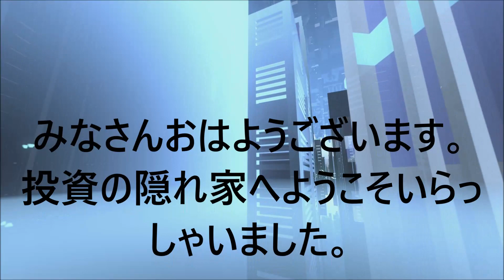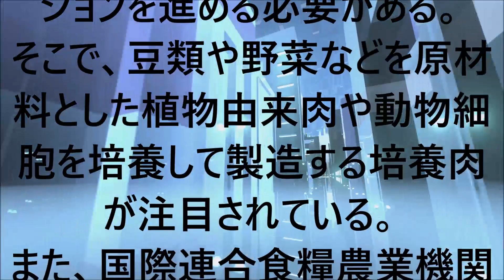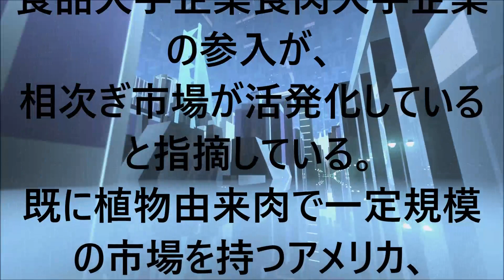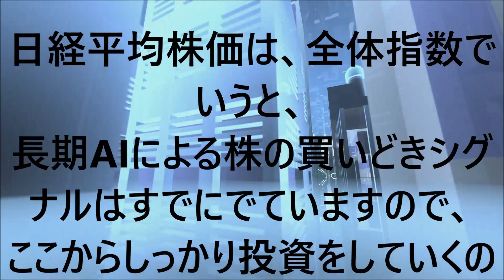投資の隠れ家 朝の注目ニュース 2023年2月3日